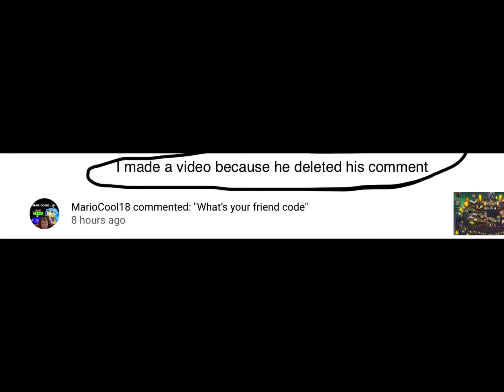Friend Codes! (Gift for MarioCool18)